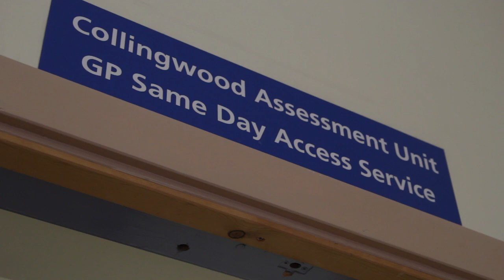Gosport GP Same Day Access Service - Joy Godbold's experience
Joy Goldbold, Gosport resident, speaks about her experience of the GP Same Day Access Service at the Gosport War Memorial Hospital.
Our thanks goes to Joy Godbold for taking the time to speak about her experience of using the service.